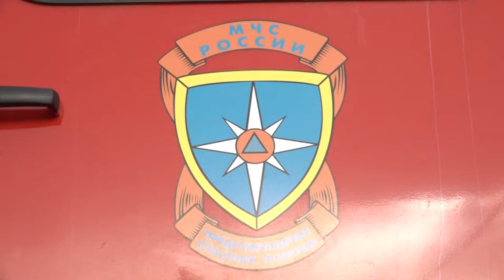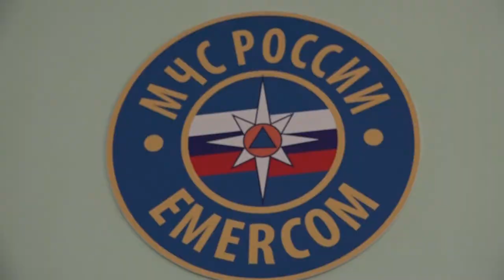Новая пожарная машина для спасателей Северского района